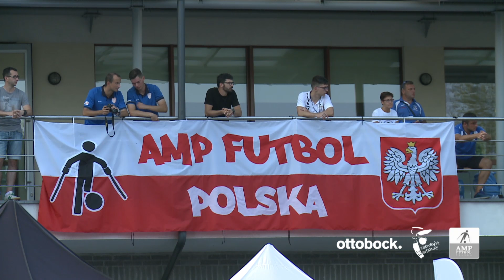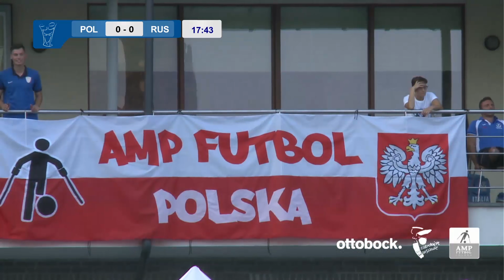Polska v Rosja - FINAŁ Amp Futbol Cup 2016 (Poland v Russia FINAL)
Amp Futbol Cup 2016
Finałowy mecz turnieju
Polska v Rosja 0:1 (po dogrywce)